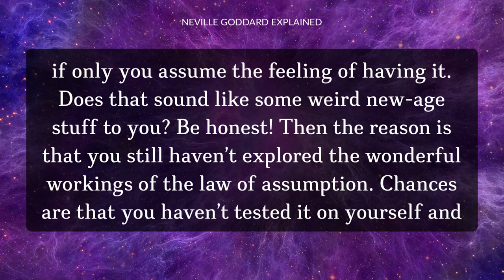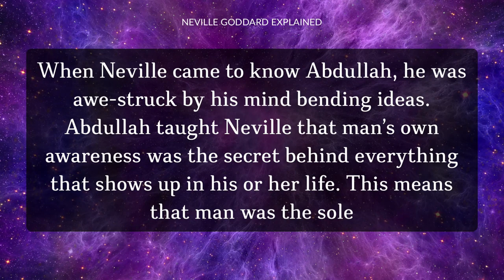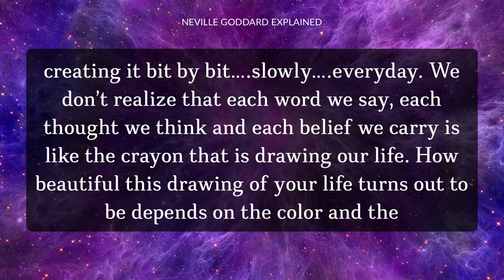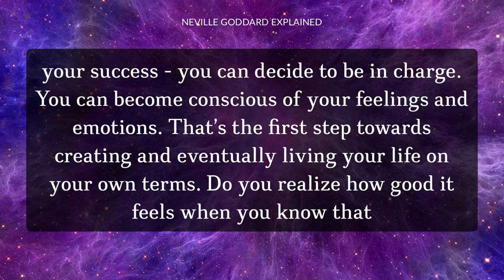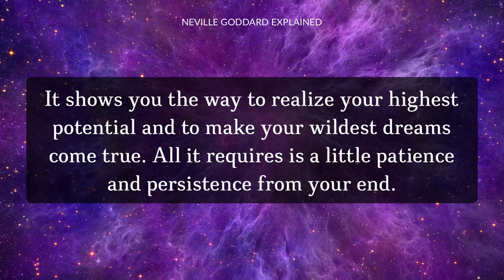Who Discovered The Law of Assumption? | Manifest your Dream Life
ℹ️ This channel is dedicated to providing you with the best of Neville Goddard manifesting secrets and the most accurate information related to the Law of Assumption and Law of Attraction, that will seriously accelerate your manifestation abilities in no time.